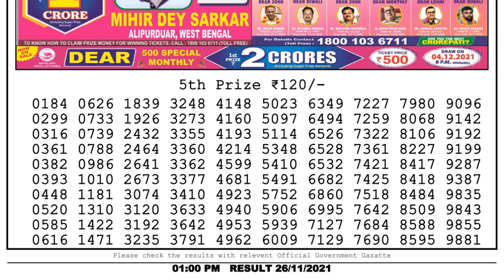Lottery Sambad Result 1pm 26.11.21 Nagaland State Lottery Result